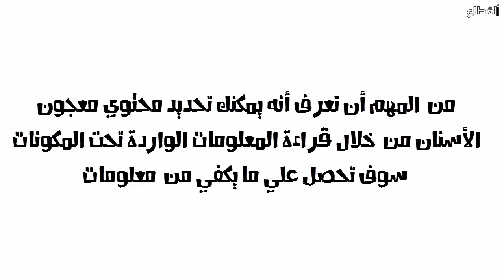هل تعلم ما معنى اللون الموجود أسفل معجون الأسنان?